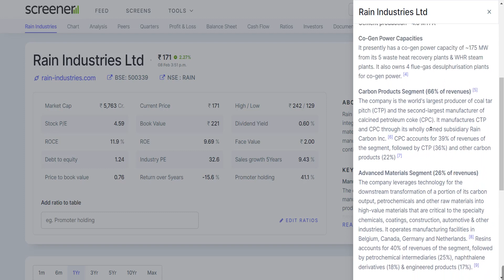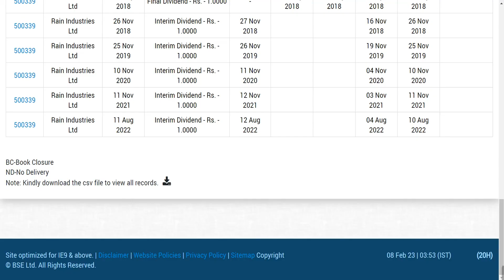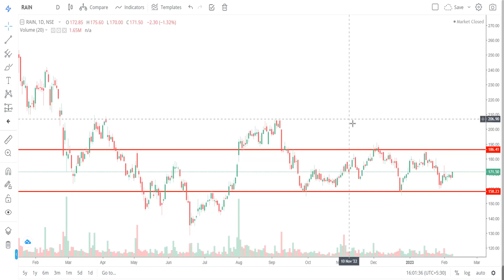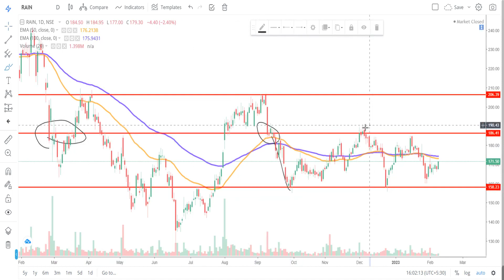rain industries latest news | rain industries stock analysis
FOLLOW US FOR MORE:-
My Setup:-
Fundamental Analysis Books:
Technical Analysis:
(Chart Patterns)
Psychology Books:
Business Books:
rain industries share,
rain industries share latest news,
rain industries share news,
frain industries,
rain industries stock latest news,
rain industries ltd,
rain industries news,
rain industries stock target,
rain industries stock analysis today,
rain industries